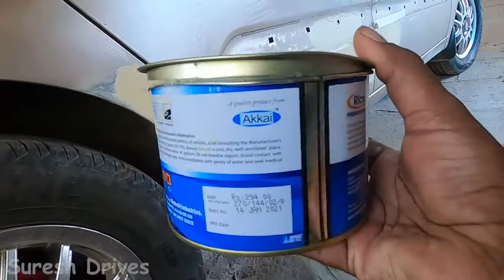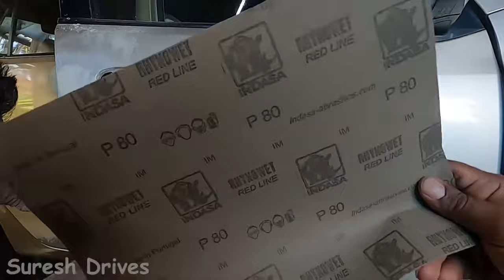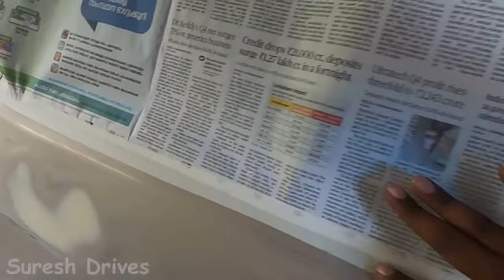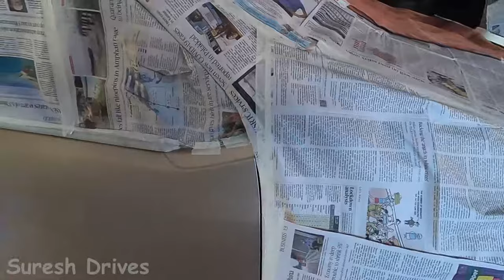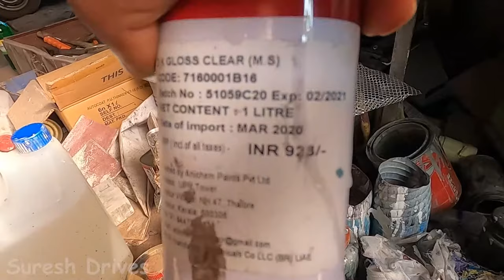30ലക്ഷത്തിലേറെപേർ ഫേസ്‌ബുക്കിൽ കണ്ട വിഡിയോ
എങ്ങിനെയാണ്  ലോക്കൽ  ബോഡി ഷോപ്പുകളിൽ തട്ടോ മുട്ടോ സംഭവിച്ച വണ്ടികളിൽ Repainting ചെയ്യുന്നത് എന്ന് കണ്ടിട്ടുണ്ടോ. ഒരോ ഘട്ടങ്ങളും വിശദമായി വിവരിക്കുന്ന ആദ്യത്തെ മലയാളം വീഡിയോ
My 5 USED-CAR TRADE SECRETS EXPLAINTED
Buy your next car with full confidence by watching my 5Trade secrets and Used car Inspection videos

MOST IMPORTENT VIDEO :ഒരു കാറിന്റെ ബേസിക്കായുള്ള കാര്യങ്ങൾ മാത്രം അറിയാവുന്ന ഒരാൾക്ക് ഒരു യൂസ്ഡ് കാർ

See my Live USED CAR STOCK use this link

Suresh
Amana Toyota- Calicut